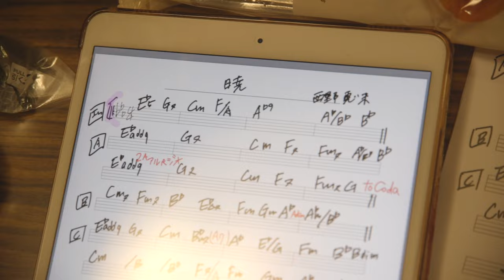西野恵未『暁』-Recording Documentary Movie-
「暁」
Movie Director：佐藤祐紀

Artist：西野恵未
Title：暁
作詞・作曲・編曲：西野恵未
Piano,Piano Arrange：梅井美咲
Violin：岡部磨知
Cello：水野由紀

Recording Studio：Studio Happiness
Recording, Mix, Matering Engineer：平野栄二

Director：行達也

Jacket Art Work : TaKu‘ ,n (タクエヌ）

Artist Photograghart
director : Sayuri Kutsuzawa
photographer : haruta
hair&make up : madoka
stylist : Risa Kutsuzawa

生きていると楽しいことも苦しいことも起きますが、
それを感じられるのは生きているからですね。
生きてさえいればどんな絶望からも光を見出すことができると思います。
この曲に辿り着いてくださったあなたが、
決して当たり前ではないこの毎日を、
どうか幸せに過ごせていますようにと願いを込めて作りました。
たくさんの人に届きますように。

西野恵未プロフィール
1987年3月14日
東京都出身 魚座 Ｂ型
梅干しと青汁が大好き